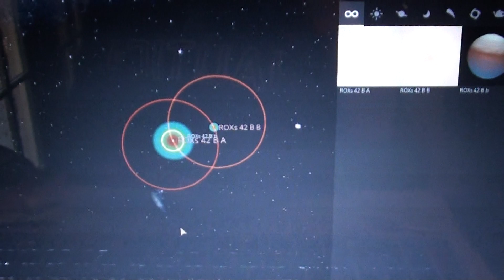ROX 42 B binary system